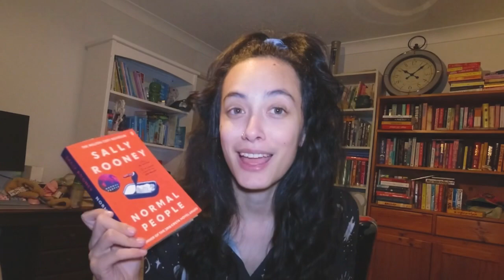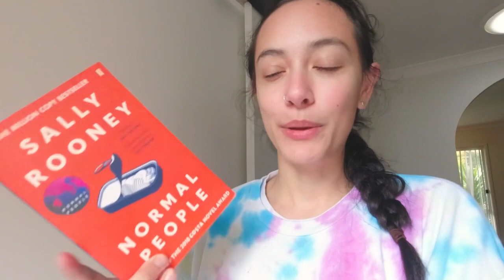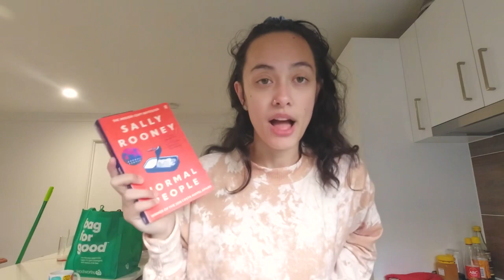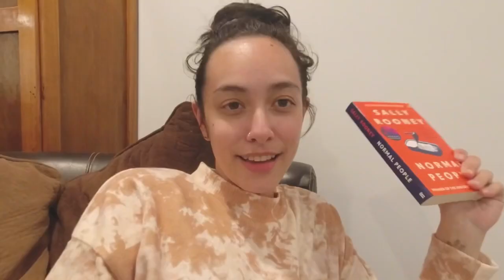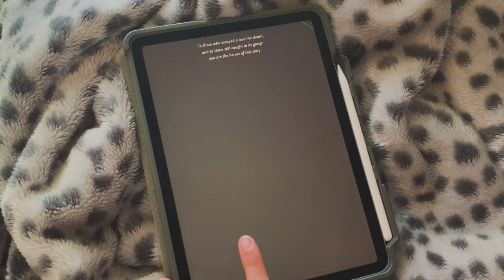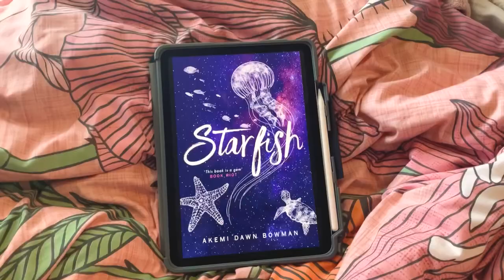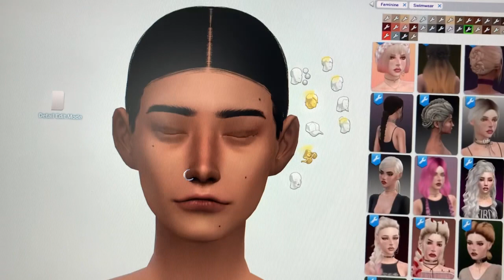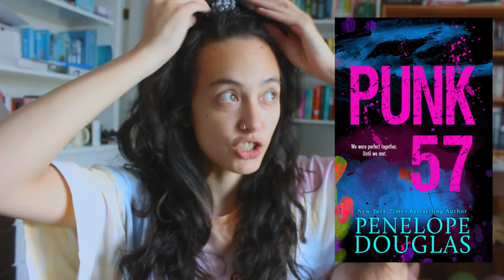Reading BooksWithChloe’s favourite books 💚 reading booktubers favorites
The third episode in my new series of reading booktubers favourite books! This time I am reading books that Books With Chloe has loved!